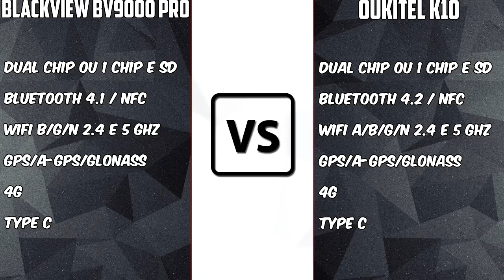Oukitel K10 VS Blackview BV9000 Pro [COMPARATIVO] Parecidos, mas diferentes | BigTech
Fone de ouvido Bluetooth / Cupom: 40qcy29